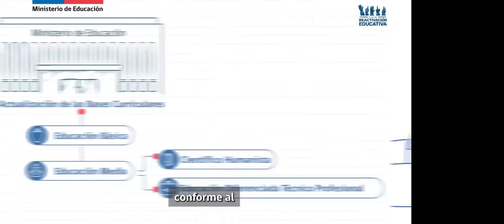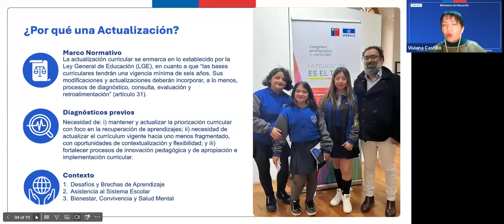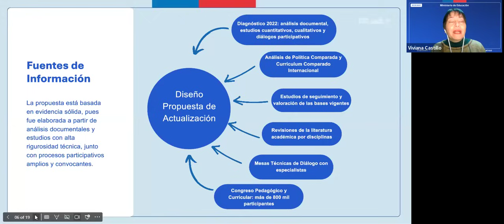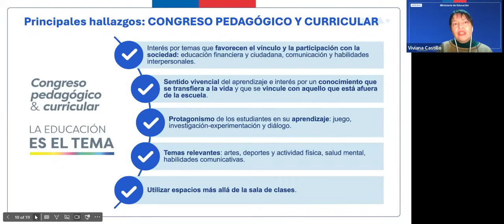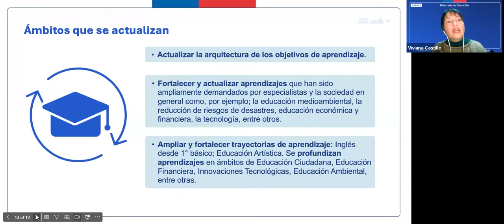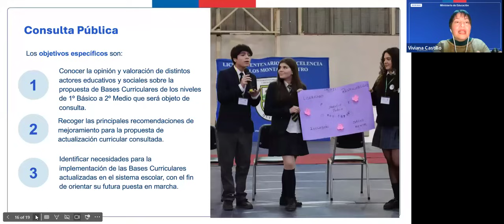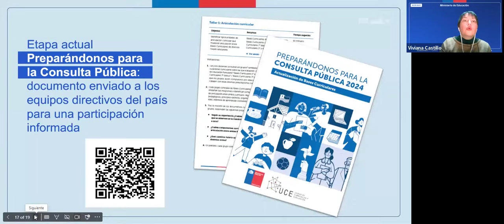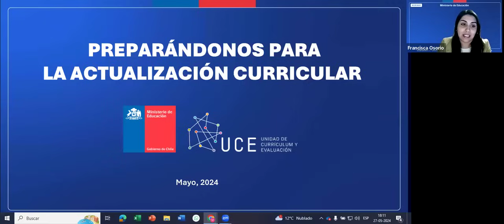Preparándonos para la Actualización Curricular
Esta conferencia tuvo como propósito dar a conocer el proceso de Actualización de Bases Curriculares de 1° básico a 2°medio en la que está trabajando la Unidad de Curriculum y evaluación e invitarles a participar del proceso de Consulta Pública que se desarrollará durante el mes de junio del 2024.